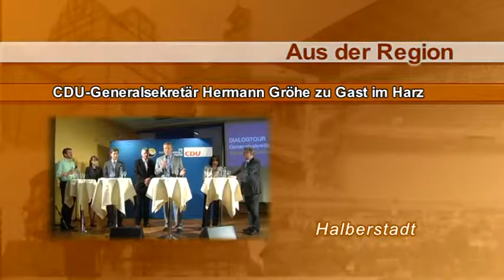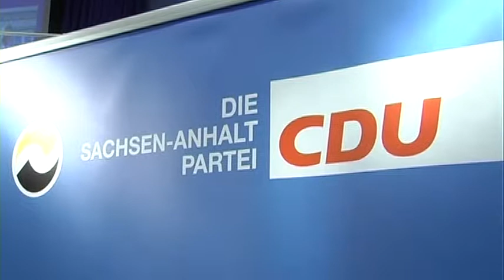CDU Generalsekretär Hermann Gröhe besucht Halberstadt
RFH aktuell: Forumsdiskussionn im Hotel und Tagungszentrum Heine